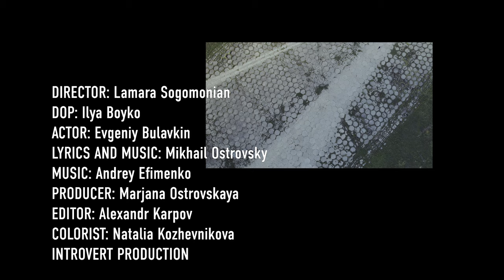DHARMONY - Теперь Можно (OSTROVSKY / official)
клип и песня были выпущены под именем OSTROVSKY
позднее проект был переименован в DHARMONY

режиссер-постановщик: Ламара Согомонян
DIRECTOR: Lamara Sogomonian

оператор-постановщик: Илья Бойко
DOP: Ilya Boyko

актер: Евгений Булавкин
actor: Evgeniy Bulavkin

режиссер монтажа: Александр Карпов
Editor: Alexander Karpov

колорист: Наталья Кожевникова
Colorist: Natalia Kozhevnikova

музыка и текст: Михаил Островский
music and lyrics: Mikhail Ostrovsky

продюсер: Марьяна Островская
producer: Marjana Ostrovskaya

Теперь Можно

Воспоминания
Назначают свидания
Каждый вечер в пять
Ты отправлялся гулять

И смотреть туда
Куда уже не надо
Не то, что смотреть
Даже дышать

Пустота немая
Поет тебе песню
И ты её слышишь
На каждом углу
Она медленным танцем тебя согреет
Уведет за собой
В непроглядную
И шепчет на ухо тебе осторожно:
«То, что было нельзя - теперь можно»

Теперь можно

Остается только
Подружить с ней душу
Отпустить наружу
Всё, что было внутри
Смотри
Небо не помнит все её песни
Они - только твои
Они - только твои

Мы ходим кругами от случая к случаю
И даже себе мы стали скучны
Мы смотрим назад в поисках лучшего себя
Нет
Тебя
Нет
Там
Нет
Тебя
Нет

Принять это сложно
Но то, что было нельзя - теперь можно!